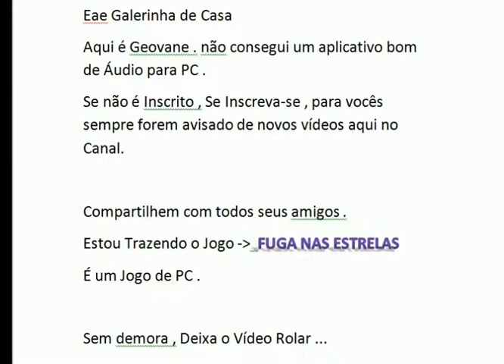Fuga Nas Estrelas - Jogo de PC